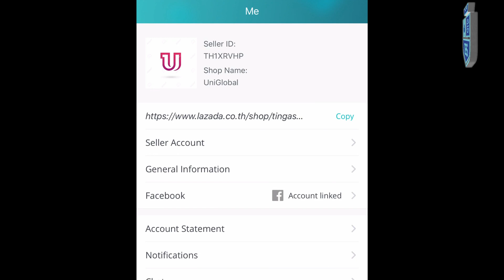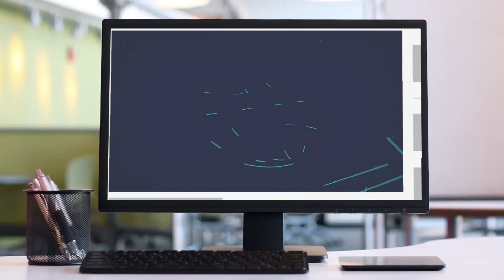How to Earn Rs 130,000 in 24 hours with E Commerce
TBS graduate Nuwan Hettiarachchi followed the all learnings he learnt with 100% consistency during the last 1 and half years, and today he earned Rs. 130,000 in 24 hours.

As TBS our main purpose is to Enable and encourage especially young generation to become effective, ethical and professional entrepreneurs.